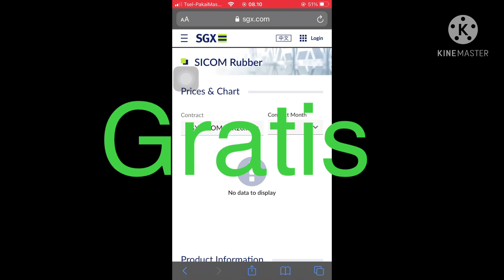Pembukaan pasar export karet 23/3/2021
Naik tipis , harga karet stabil di kisaran 21.000 ke 22500
Harga petani anteng dan lumayan sampai lebaran
Perkiraan saya